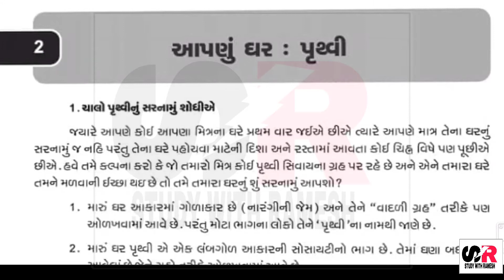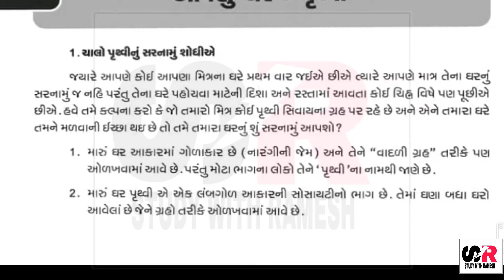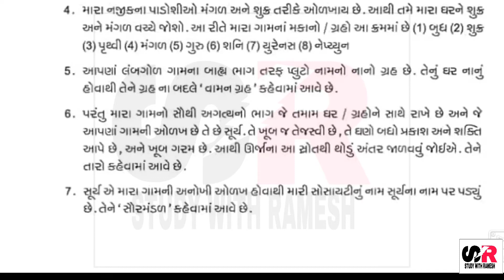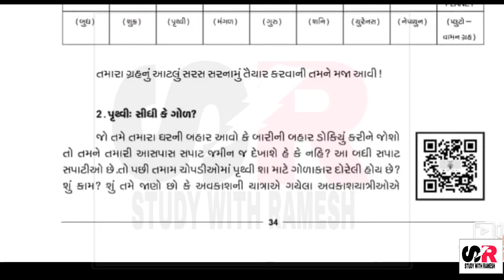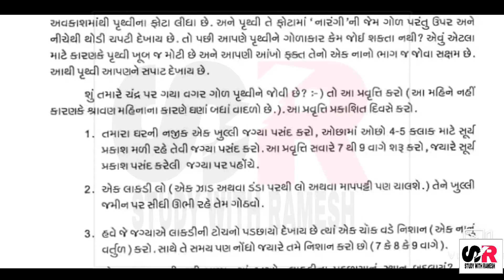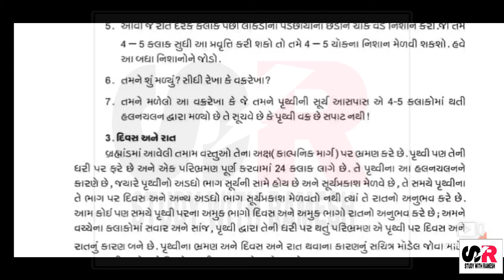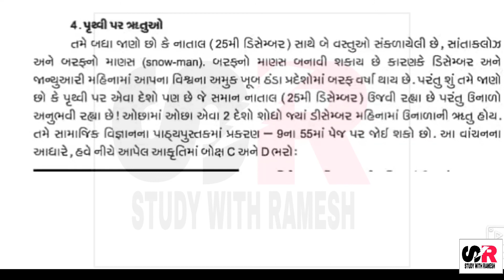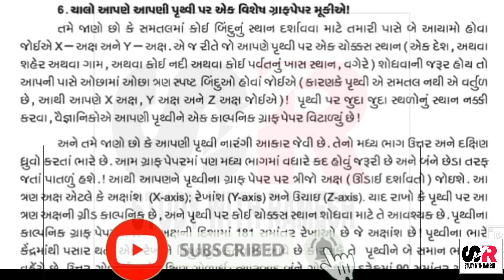ઘરે શીખીએ ઓગસ્ટ અંક:-૩ || ધોરણ:-6 || સામાજિક વિજ્ઞાન || Ghare sikhiye Dhoran:-6 || samaj || August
chauhanramesh001

મિત્રો અહીં તમને શિક્ષણને લગતા તમામ વિડિયો અને જુદી-જુદી પ્રવૃત્તિ ઓનો અભ્યાસ કરવા મળશે.

દરેક વિડીયો બાળકમાં રહેલી સજૅનાત્મક પ્રવૃત્તિ ખીલવાની એ જ અમારો પ્રયાસ છે.
અમારા વિડીયો ગમે તો ચેનલને સબસ્ક્રાઇબ કરજો.Like.share and comment કરજો.